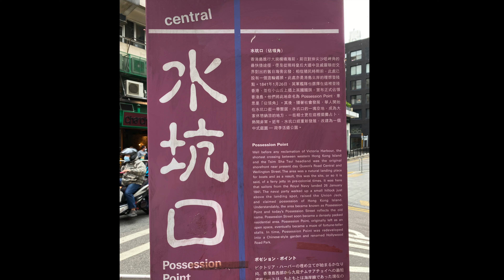香港街道 - 水坑口街 (上環) | Hong Kong Street - Possession Street (Sheung Wan) | 4K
拍攝地點: 水坑口街 - 上環

水坑口街為香港最古老的街道。1841年1月20日，英國駐華商務總監義律與清朝欽差大臣琦善私擬訂定《穿鼻草約》，不過草約上沒有兩國君主簽名確認，其實沒有任何法律效力。1841年1月20日，海軍軍官卑路乍率領英軍乘軍艦前往上環水坑口勘察環境。英國海軍測量人員早已測定香港西面有一片突出的高地，既平坦又臨海，而這片高地就是今日位於水坑口街西荷李活道公園一帶的大笪地。

1841年1月26日，英國遠東艦隊支隊司令伯麥（J. J. G. Bremer）乘高爾合號（HMS Calliope）來港，沿著小路登上香港島西北的一座小山崗，並且正式舉行升旗儀式，宣示主權，又在海面鳴炮，表示正式佔領香港。這條小路成為今天的水坑口街。

1890年代，水坑口街與附近的荷李活道曾經是港島的煙花之地，街道兩旁妓寨林立，1904年因遭遇大火，時任港督彌敦才下令將所有妓寨遷至石塘咀，然後改建民居。

水坑口（Possession Point，意即「佔領角」或「佔領點」）。Possession Street曾被直譯為波些臣街，不過由於該處有一條水坑流出大海，華人習慣稱之為水坑口街，故後來該區重建後，才將中文街名改為水坑口街，而英文則繼續保留Possession Street。

Location: Possession Street – Sheung Wan

Possession Street is the oldest street in Hong Kong. On January 20, 1841, Elliott, the British director of commerce in China, and Qishan, the imperial commissioner of the Qing Dynasty, drew up the "Convention of Chuenpi", but the draft contract was not signed and confirmed by the monarchs of the two countries, and in fact had no legal effect. On January 20, 1841, Belcher, a naval officer, led the British army on a warship to the water hole in Sheung Wan to investigate the environment. British naval surveyors have already determined that there is a prominent highland in the west of Hong Kong, which is both flat and near the sea. And this highland is now located in the area of West Hollywood Road Park near Possession Street.

On January 26, 1841, JJG Bremer, commander of the British Far East Fleet Detachment, came to Hong Kong by HMS Calliope, climbed a small hill in the northwest of Hong Kong Island along the path, and officially held a flag-raising ceremony to announce Sovereignty, and fired cannons on the sea, indicating the official occupation of Hong Kong. This small path became today's Possession Street.

In the 1890s, Possession Street and the nearby Hollywood Road used to be the place of whorehouses on Hong Kong Island. There were many brothels on both sides of the street. In 1904, due to a fire, the Hong Kong Governor Nathan ordered all brothels to be relocated to Shek Tong Tsui and then rebuild the houses.